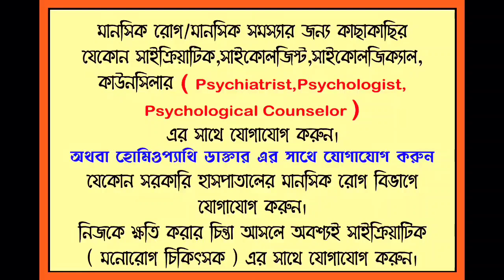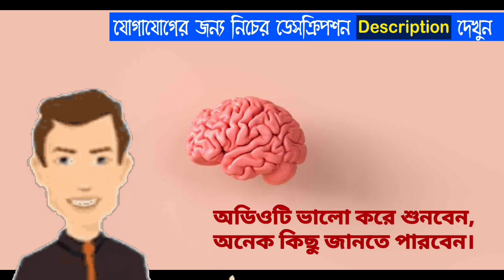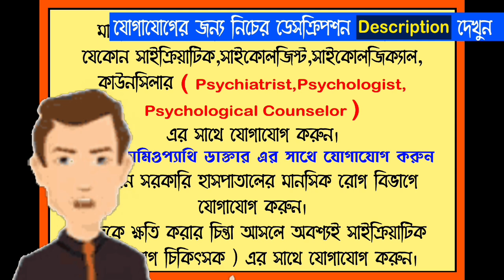মানসিক চিন্তা থেকে মুক্তির উপায় | মানসিক সমস্যা থেকে মুক্তির উপায়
মানসিক চিন্তা থেকে মুক্তির উপায় | মানসিক সমস্যা থেকে মুক্তির উপায় অ্যাংজাইটি থেকে মুক্তির উপায় মানসিক রোগ থেকে মুক্তির উপায়

🔶🔶আপনি যদি কনসালটেশন নিতে চান তাহলে নিচের নাম্বারে যোগাযোগ করতে পারেন।
🛑 কন্টাক্ট করার জন্য নিচের লিংকে ক্লিক করুন।

🛑WHATSAPP & IMO

✓✓ এই নম্বর কেবলমাত্র কনসালটেশন নেয়ার জন্য অন্য কোন কারণের জন্য নয়।

ONLINE & OFFLINE
যেকোন দেশ থেকে আপনি যোগাযোগ করতে পারেন।

বাড়ি থেকে দূরে যেতে ভয় করে অথবা বাড়ি থেকে দূরে গেলে বুক ধরফর করে অর্থাৎ বাসার থেকে দূরে যাওয়ার সমস্যা বাসার থেকে দূরে যেতে পারে না।

বাড়ি থেকে একটু দূরে গেলেই বুক ধরফর করে, মনে হয় যেন এক্ষুনি আমি মারা যেতে পারি।

প্যানিক ডিসঅরার অর্থাৎ প্যানিক অ্যাটাক থেকে মুক্তির উপায় আমাদের জানার প্রয়োজন যার ফলে আমরা এই বিষয়গুলো সম্পর্কে জানার চেষ্টা করি কিন্তু এটা একটা রোগ এই বিষয়ে এখনও পর্যন্ত বহু মানুষ জানে না। এটাকে রোগ বলা ভুল এটা একটি ডিসঅর্ডার

মানসিক চিন্তা আমাদের থাকবেই কিন্তু মানসিক চিন্তার সাথে মানসিক দুশ্চিন্তা মুক্তির উপায় এই বিষয়টা আমাদের মাথায় ঘোরাঘুরি করে অর্থাৎ আমরা চাই মানসিক দুশ্চিন্তা থেকে মুক্তি কিভাবে পাব কিন্তু মানসিক দুশ্চিন্তা প্রত্যেকটা মানুষের থাকবেই মানসিক দুশ্চিন্তা ছাড়া এই পৃথিবীতে কোন মানুষ থাকতে পারে না।

মানসিক রোগ মানসিক সমস্যা অথবা মানসিক অস্থিরতা আমাদের হতেই পারে আমাদের থাকতেই পারে, তার জন্য আমাদের চিকিৎসা করার প্রয়োজন।